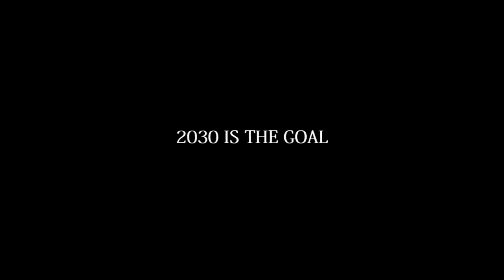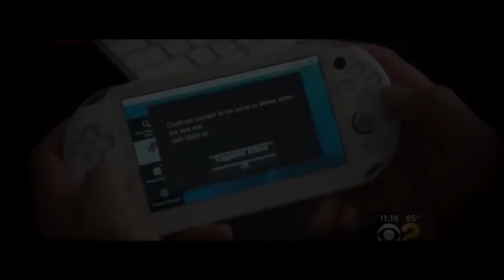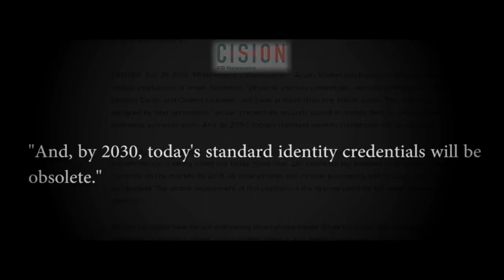voluntarily giving up your freedom and privacy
they have been warning us for years